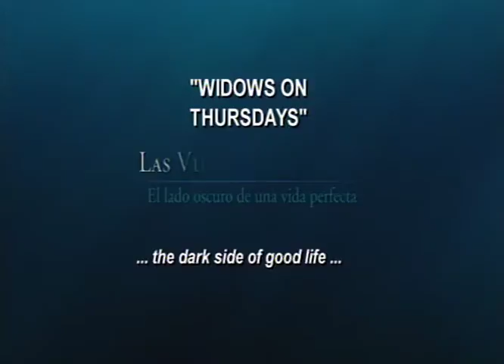WIDOWS ON THURSDAYS - Trailer with English Subtitles